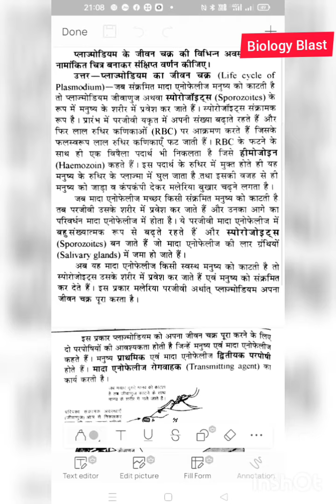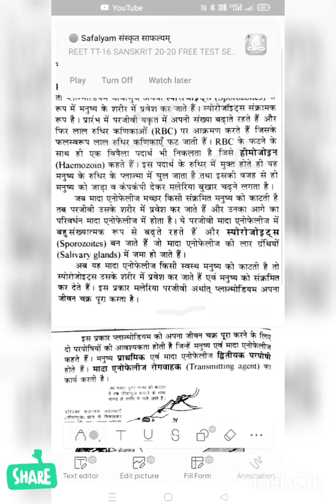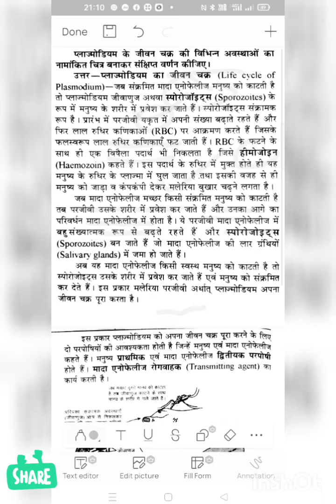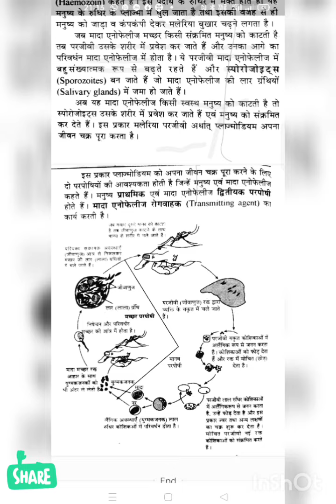malariacycle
malaria cycle
Malaria spreads when a mosquito becomes infected with the disease after biting an infected person, and the infected mosquito then bites a noninfected person. The malaria parasites enter that person's bloodstream and travel to the liver. When the parasites mature, they leave the liver and infect red blood cells.